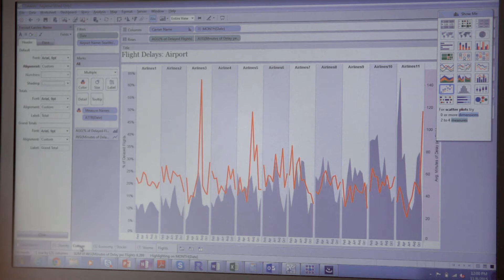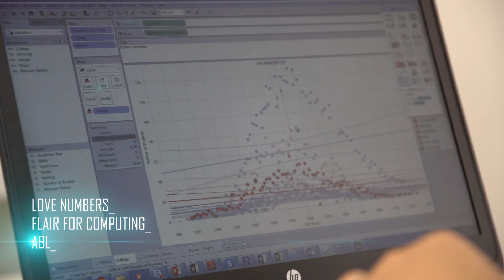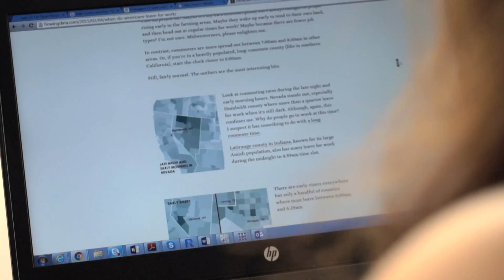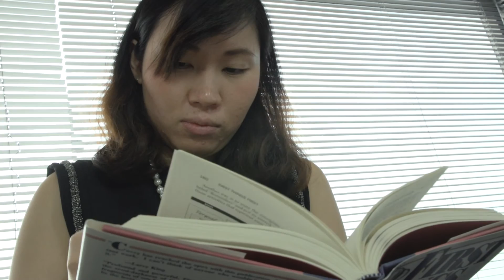Meet Geraldine, a Data Scientist from Accenture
What does a Data Scientist do? What kind of skills do you need to be a data scientist?